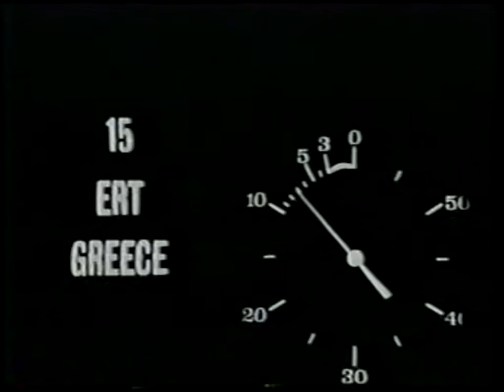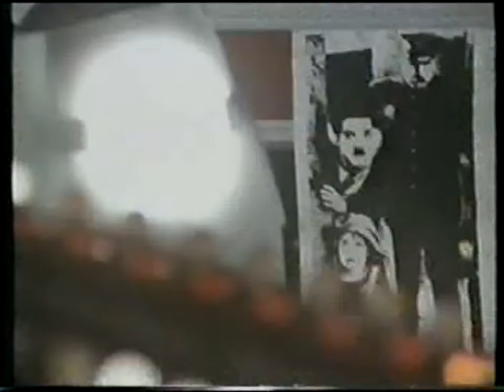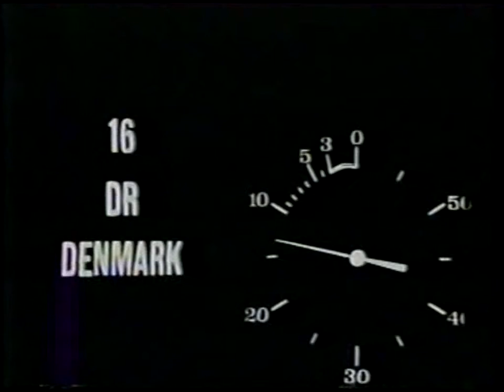Tania Tsanaklidou - Charlie Chaplin (Preview)